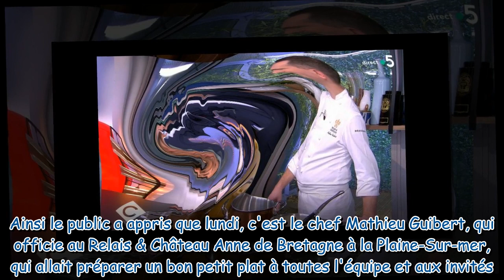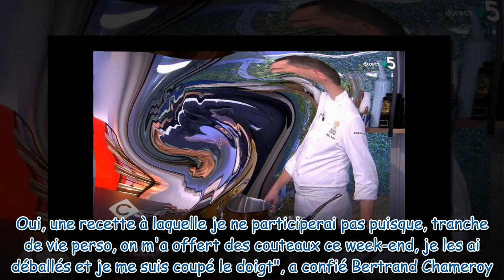"La France a le droit de savoir" : Un chroniqueur de C à vous blessé, des détails intimes dévoilés